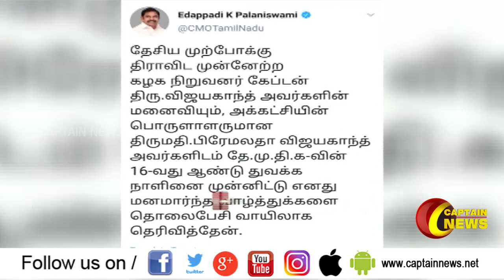தேமுதிக 16 ஆண்டு துவக்க நாளை முன்னிட்டு முதலமைச்சர் வாழ்த்து தெரிவித்துள்ளார்